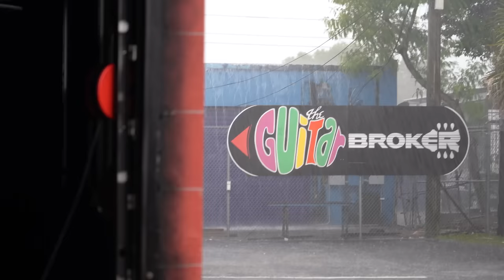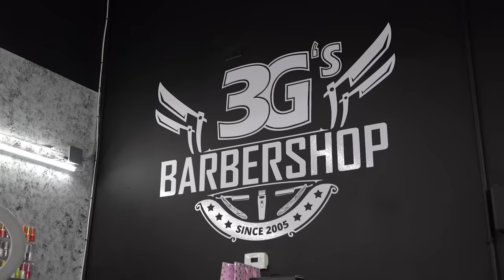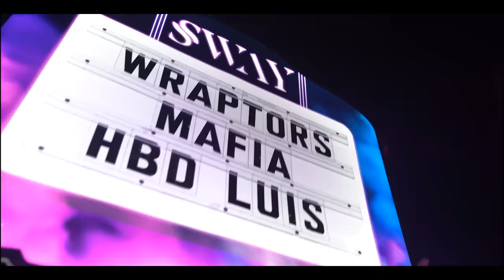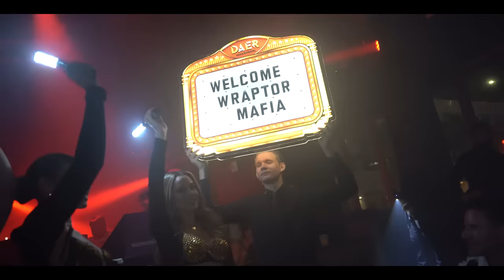48 Hours at Wraptors Fort Lauderdale | Wraptors Weekly (S3E9)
1081 Meyerside Dr Unit 1 Mississauga
647.620.WRAP

Our Services:
Vehicle Vinyl Wraps
Detailing
Vehicle Advertising

Custom Carpets

Ceramic Coating

Detailing